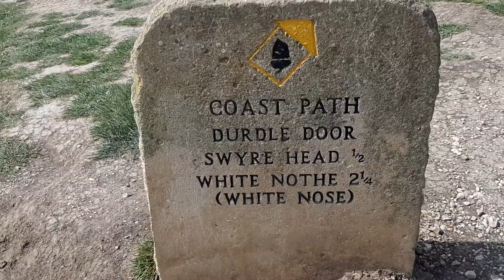Durdle Door 🇬🇧19.04.2019 ⬇️(1)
Durdle Door jest to naturalny łuk wapienny typu klifowego na wybrzeżu Jurajskim Linia brzegowa ma międzynarodowe znaczenie geologiczne  W 2001 r. Została wyznaczona przez UNESCO jako pierwsze naturalne dziedzictwo światowe 👍Wspaniały naturalny łuk wapienny powstał przy pomocy mocnych fal które wykuwaly dziurę w środku. Nazwa Durdle pochodzi od starego angielskiego słowa,,thirl" które oznacza wiercenie przebijanie się